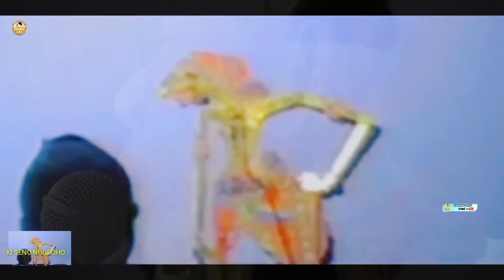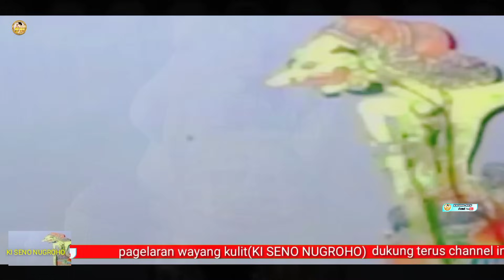SUPER LUCU...!!sengkuni lan durno mewek digarap ontoseno,durmogati kegirangan.ki seno nugroho